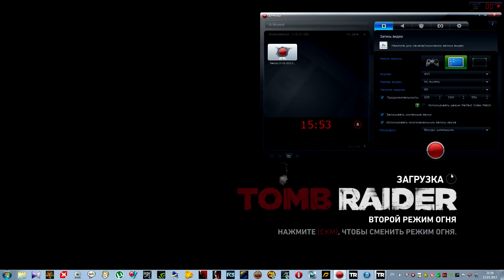42 Tomb Raider "Пропавшие без вести"